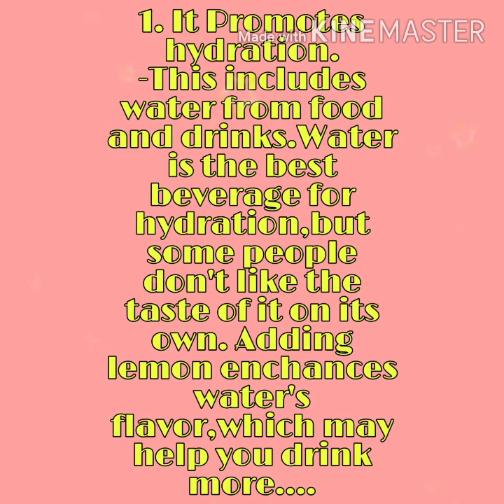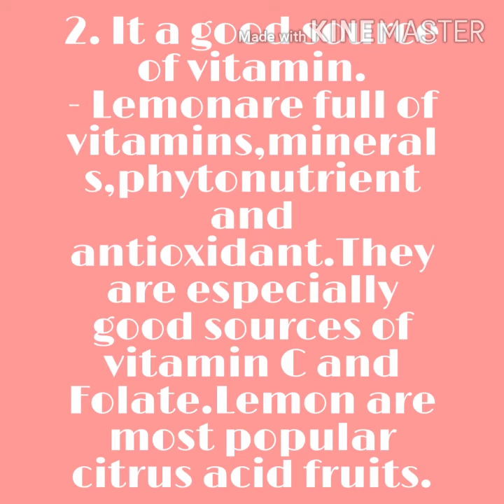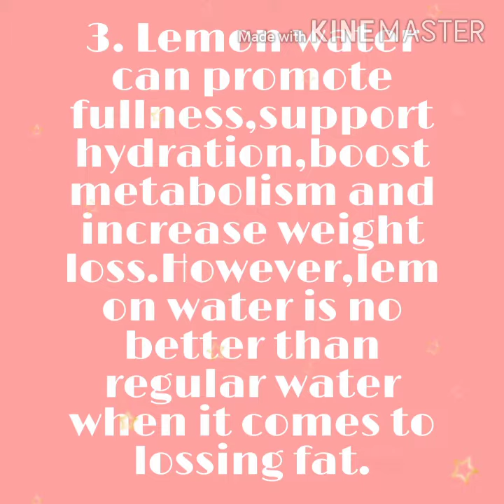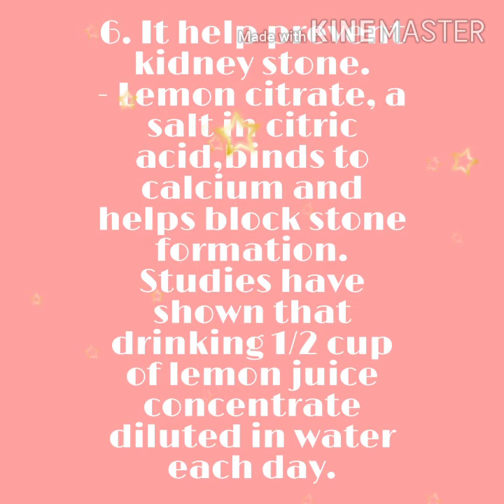Good Benefits of Lemon